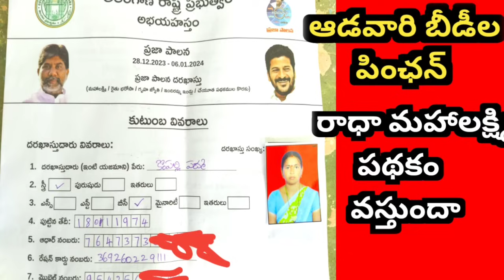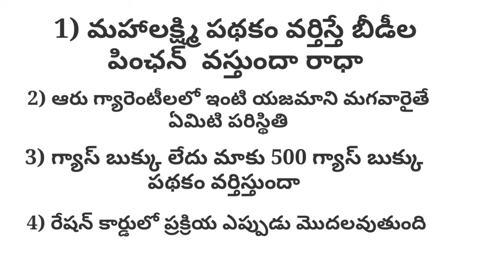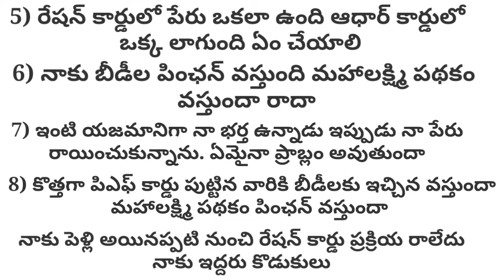ఆడవాళ్ళకి గుడ్ న్యూస్ కొత్త గవర్నమెంట్ బీడీల పింఛన్ ఈరోజు షురూ చేసింది 3000. రూ